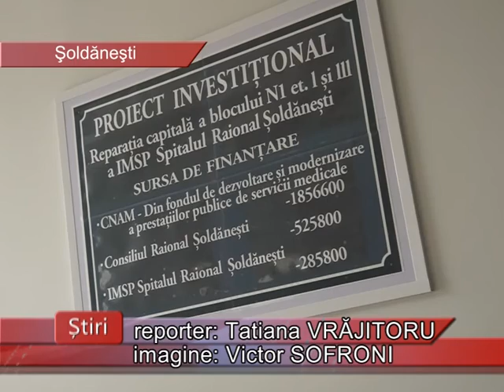Profesori universitari, la sfat cu medicii din Șoldănești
Spitalul Raional din Șoldănești a fost vizitat de mai mulți profesori- medici, angajați ai universității de medicină din capitală. Oaspeții s-au întrunit la o masă rotundă cu medicii din Șoldănești.
În cadrul întrunirii, medicii din Chișinău au menționat că această conferință a fost organizată cu scopul de a se informa de starea de lucruri din medicina de la periferie.
După ce au vizitat secțiile spitalului și au discutat cu pacienții și cu personalul medical, specialiștii din capitală au avut a constata că spitalul este dotat cu utilaj medical performant, au fost create condiții confortabile atât pentru pacienți, cât și pentru angajați. În pofida acestui fapt, instituția se confruntă cu un deficit de cadre. Potrivit administrației spitalului raional Șoldănești, instituția are nevoie de gastrolog, urolog, chirurgi,reanimatologi și ginecologi.
În cadrul întrunirii, și medicii, și profesorii din capitală au punctat mai multe probleme, soluționarea cărora ar îmbunătăți spectrul de servicii medicale și calitatea acestora. În acest scop, propunerile lansate urmează să fie discutate la nivel de minister.